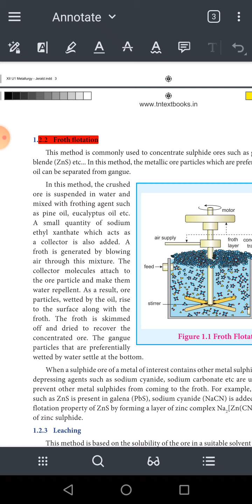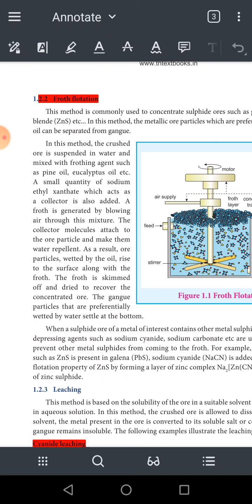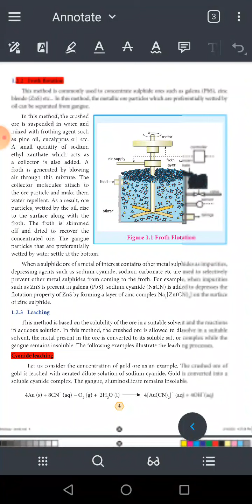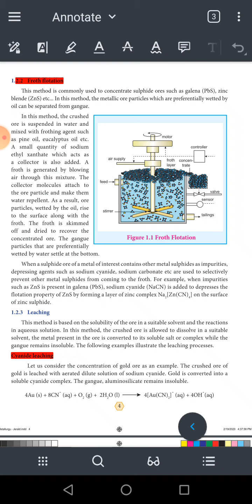Forth floation process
Hi 👋 this biology loving student
Chemistry vedio
Chapter 1 metallurgy